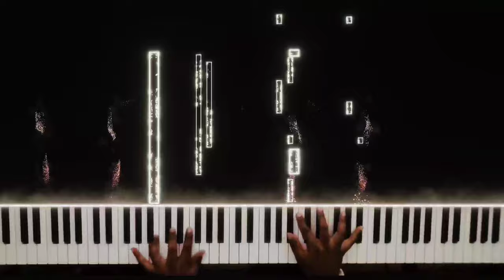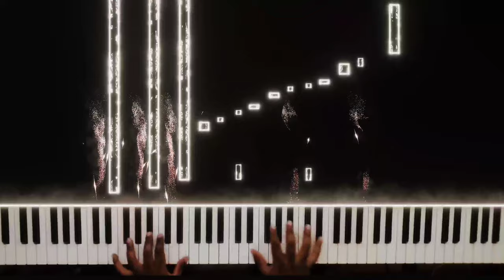「Lovers' Oath/Guizhong's Lullaby」[FULL] Genshin Impact OST [Piano]